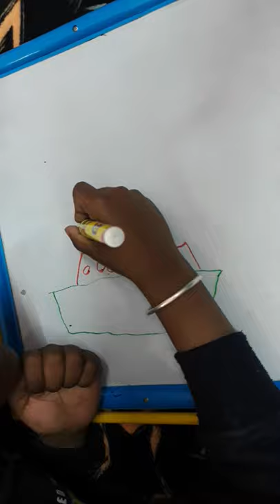freehand steamer drawing